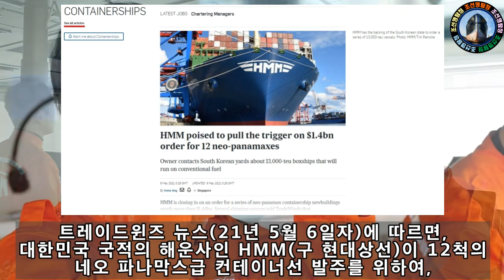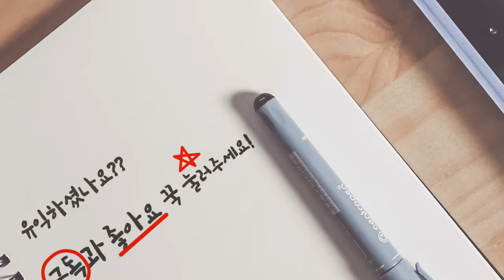HMM, 13,000 TEU 컨테이너선 12척 발주 확정! 14억 달러 수주의 주인공은?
한국 국적선사인 HMM이 13,000TEU급 컨테이너선 12척을 한국 조선소에 발주한다고 합니다. 어떠한 이유로 발주가 되는 것인지 영상으로 확인해 주세요.